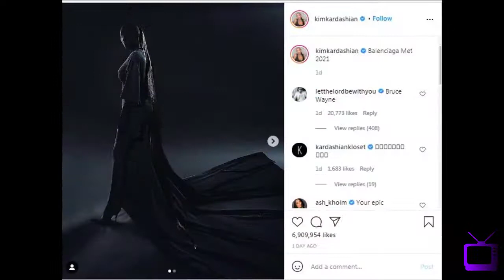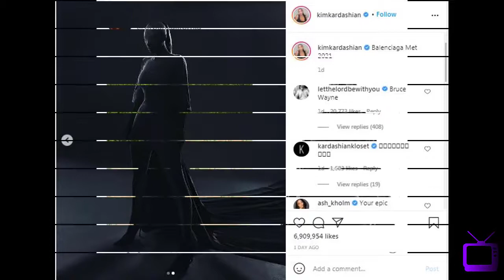S924 Met Gala 2021: Kim ka aisa black scary dress look...Kareena ka comment | American Horror Story